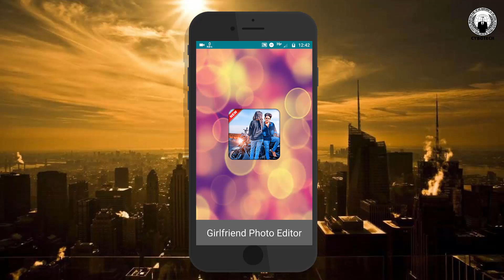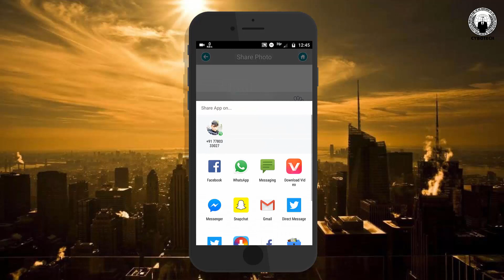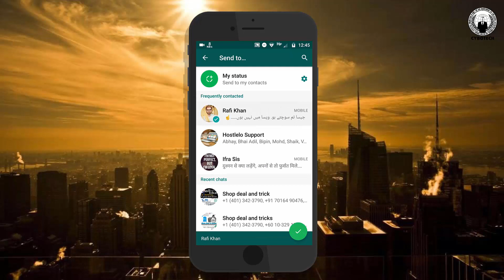Girl Friend Nahi hai to Bnao Is Trick se ❤❤❤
Hey Guys:- If You Really wanna prank with your friends to take selfie with Cute girls and want to make selfie girlfriend so here is cool girls list app to take selfie with hot girls.

Note:- This video is only for fun with your friends.And prank your friends to take Selfie with Cute Girls.